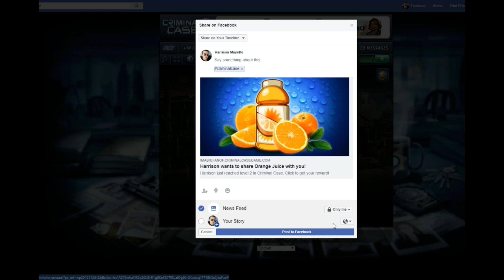Jones! | Criminal Case #1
Hey Everyone! Welcome to The Gaming Corner! If you are a returning member be sure to like the video.